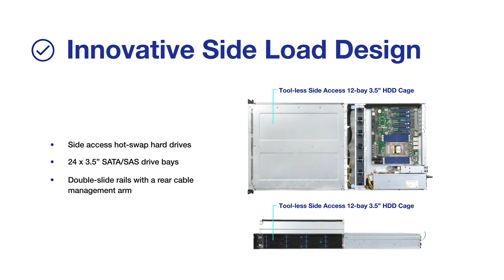CHENBRO RM25324: 2U 24-Bay High Density Storage Server Chassis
2U high density side load storage server chassis is designed for computing and storage with 24 x 3.5” side access hot-swap hard drives and ATX motherboard support.